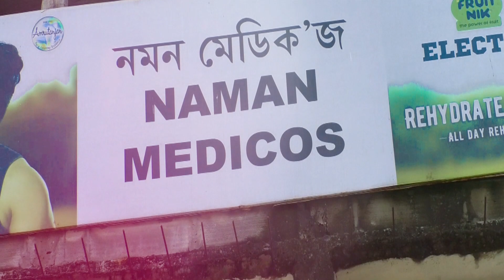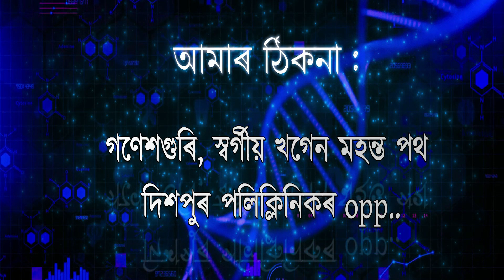ৰাজ্যত পুনৰ প্ৰশাসনৰ উচ্ছেদ অভিযান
মানকাচৰৰ কুচনিমাৰা বজাৰত উচ্ছেদ